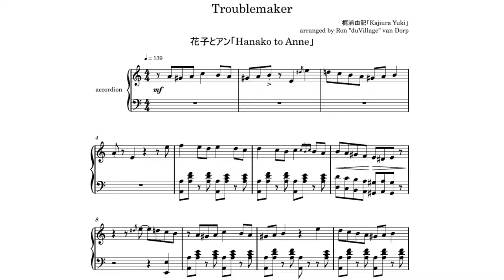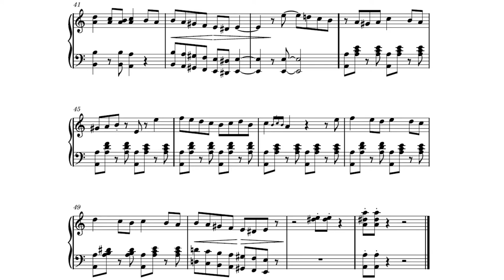Hanako to Anne「Troublemaker」accordion cover【ft . alessi_】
Hello everybody! Kajiura Yuki has written some amazing music for NHK Specials, in particular 歴史秘話ヒストリア「rekishi hiwa historia」and 花子とアン「Hanako to Anne」. Sadly this music will not reach a wide western audience because of that, so I decided to cover another track!

I asked alessi_ to record the solo accordion piece, which I arranged and notated for him. I hope you will enjoy!

Troublemaker
シンセサイザー【synthesizer】: duVillage
編曲【arrangement】: duVillage
ミキシング【mixing】: duVillage